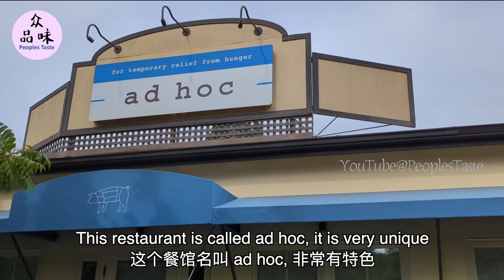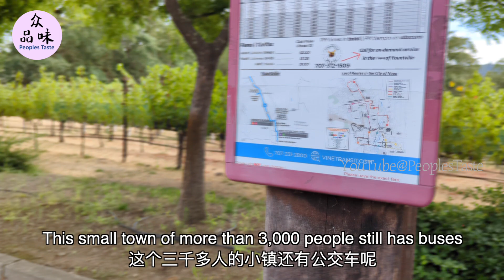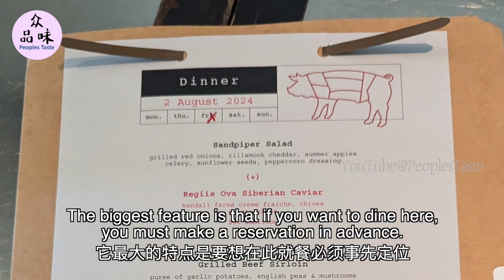ad hoc restaurant in Yountville California. The menu changes daily.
位于加州 Napa Valley Yountville 的 ad hoc 餐厅非常有特色。进餐必须预订。坐下后才知道菜谱是什么，当天全餐厅的人的菜谱都一样。而且每周同一天的菜谱也不一样。菜肴味美，服务周到。